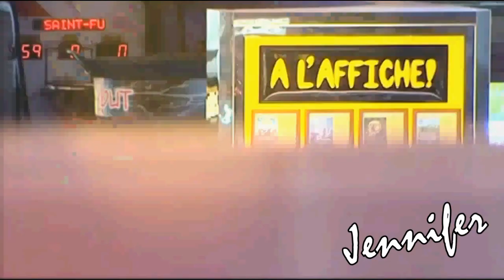Louisa Nécib #14 | Part 1